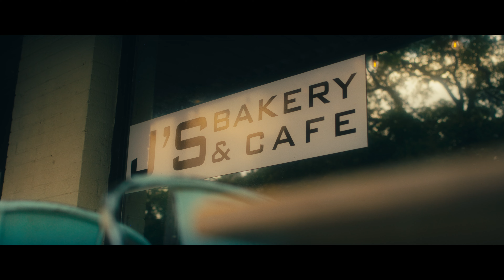Not a House, a Home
There are some things about homes that connect us to them on deeper levels. Meet Hayes